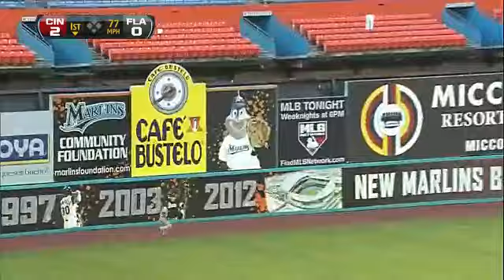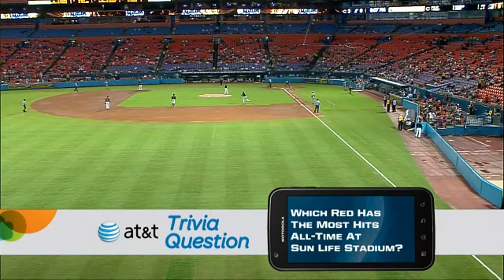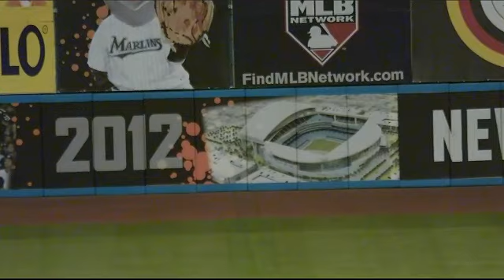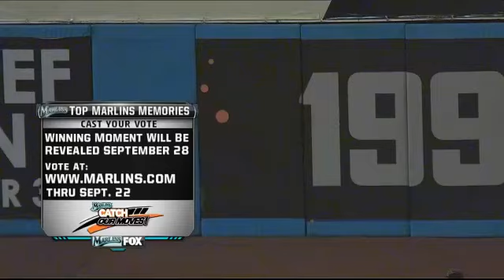MOVED FROM 8/25 DUE TO IMPENDING WEATHER - August 24, 2011